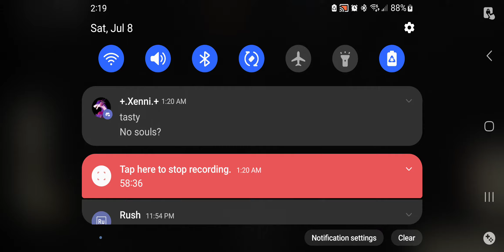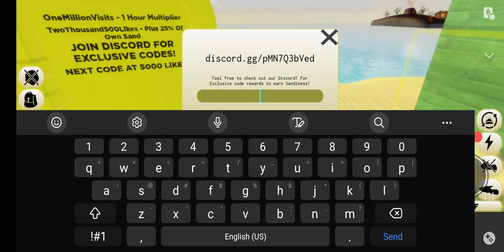why do I do this? - eat sand simulator